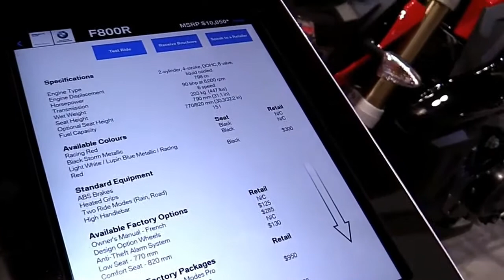2018 BMW F800R Complete Accs Series Lookaround Le Moto Around The World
2018 BMW F800R Complete Accs Series Lookaround Le Moto Around The World